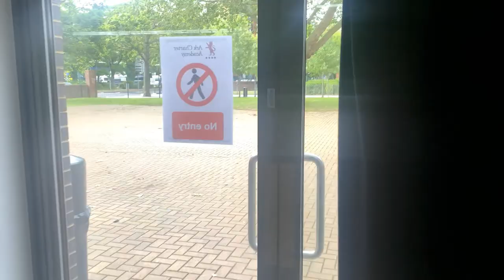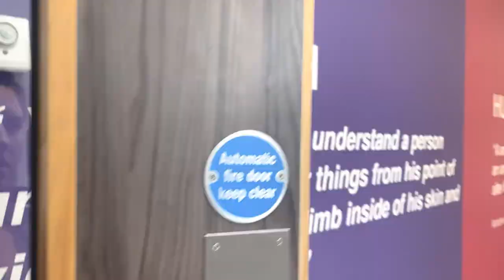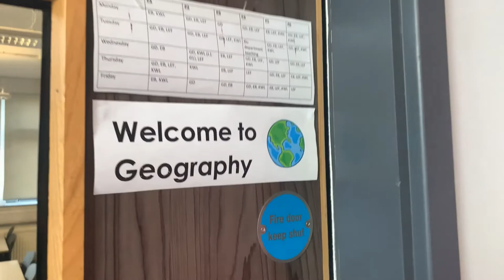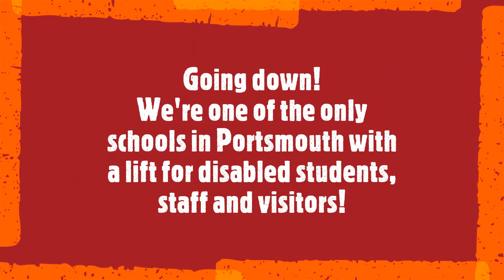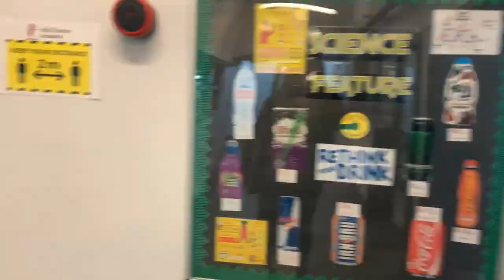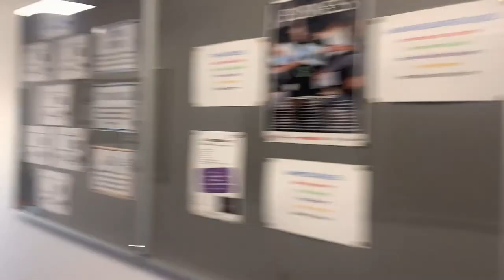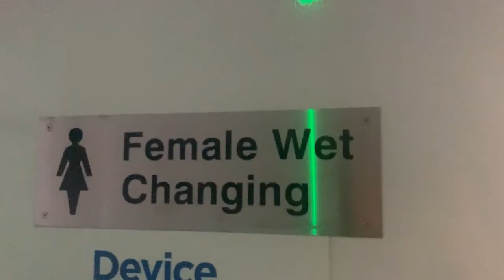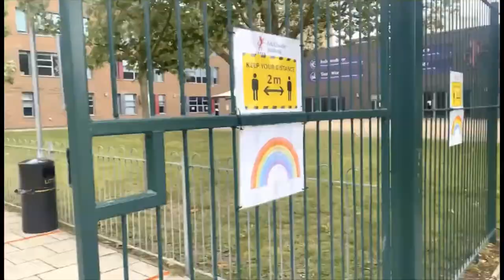Ark Charter Academy A Virtual Tour UPDATED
Check out our updated Virtual Tour, now including our fabulous new Christopher Building!